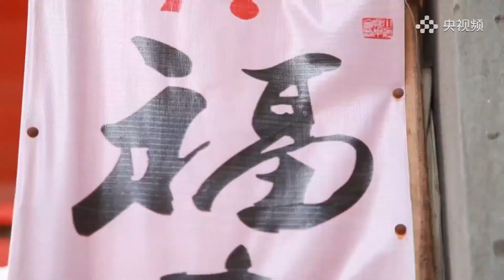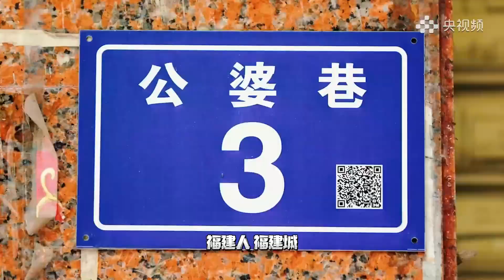【乘着大巴看福建】趁着秋高氣爽，一起走進大福建